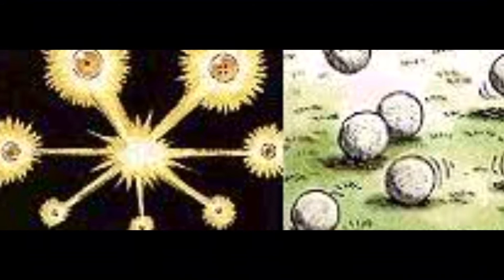La chronologie de Dragon Ball #5 Longue vie au Roi Pilaf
Salut tout le monde! C'est William Stark!

Cinquième épisode de cette chronologie consacrée à l'univers de Dragon Ball! Une vidéo qui mettra en lumière le tout premier arc de l'œuvre originale! À savoir, l'arc Pilaf!

Bon visionnage!!!